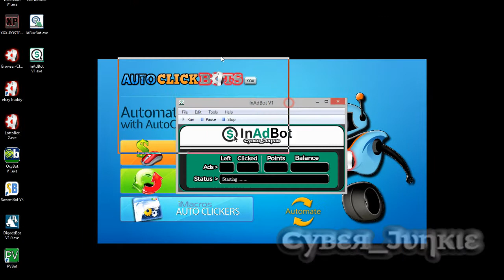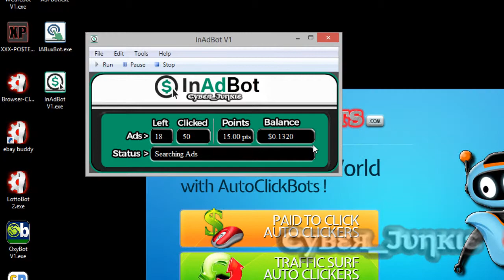InAdBot Demo Vid